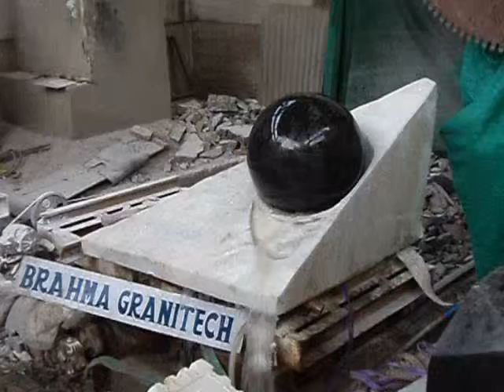pearl fountain,pearl water feature,pearl water sculptures